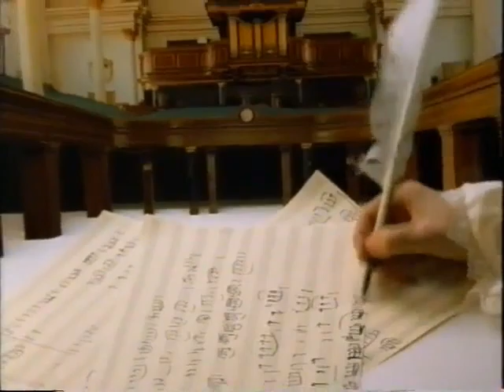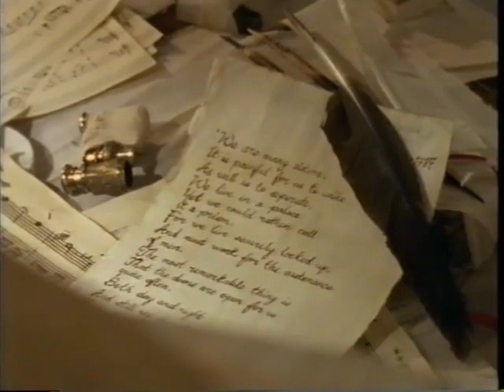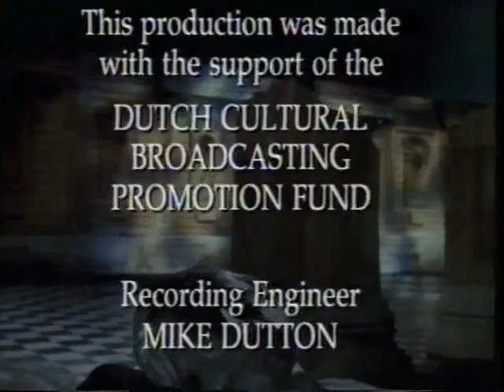Michael Nyman - Letters, Riddles and Writs (1991)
Currently undergoing a Czech stage revival, Letters, Riddles and Writs is an opera in one act for television by Michael Nyman that was commissioned as part of the BBC's 'Not Mozart' series commemorating the 200th anniversary of Mozart's death. With a libretto by directors Jeremy Newson and Pat Gavin, the loose and fantastical story was conceived by Nyman focuses on the relationship between Mozart and his father and, at one point, also pokes fun at the charges of plagiarism leveled against him by some of his critics.

CAST:
Mozart - Ute Lemper
Leopold Mozart/Hans Georg Nägeli - David Thomas
Joseph Haydn - Julian Glover
Ludwig van Beethoven - Tony Rohr
Court Pianist - Michael Nyman